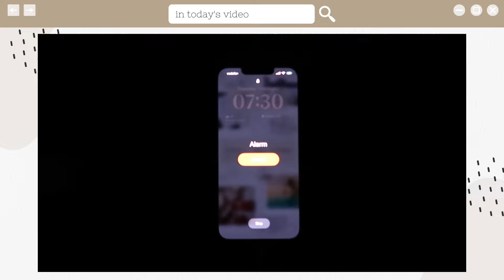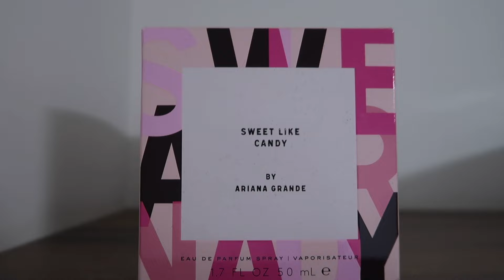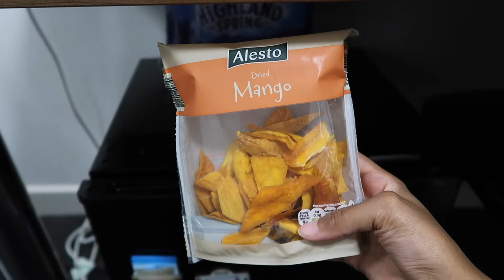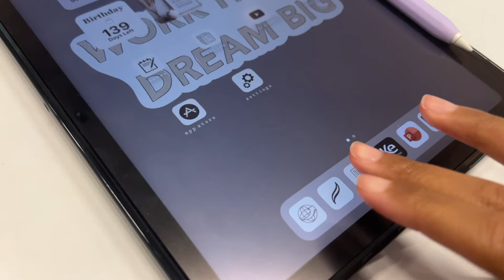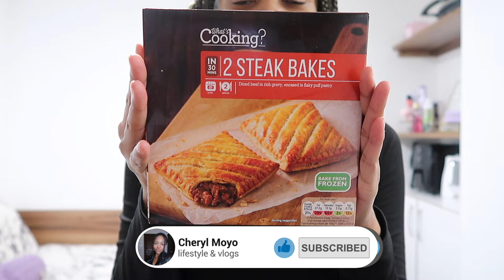7:30AM PRODUCTIVE WINTER MORNING ROUTINE☀️ (as a Master's Student at University of Kent) *REALISTIC*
Hey guys! In today's video, you'll be spending the morning with me as a Master's student at the University of Kent! Join me as I get ready for classes, attend lectures, go grocery shopping and work on my university assignments. This morning routine helps me prepare for the day and stay productive throughout the day. I hope you enjoy the video!

- Need some additional resources for your maths, science, and computer science subjects? Check out Brilliant - a platform that offers interactive courses across 60+ STEM subjects

- Looking for off-campus student accommodation near your university? You can start house hunting today by filling out the personal assistance form for accommodation

- Want to expand on your career opportunities and develop skills in design, development, or IT & software? Try out Udemy - a website that offers 180K+ online video courses

- Like the graphics I use in my videos? I create them using Canva Pro!

- Check out my Notion setup *for free* for all your productivity needs

//TIMESTAMPS:
00:00 get ready for uni
02:05 intro
02:50 lectures
03:35 grocery shopping & haul
04:09 coffee & school work
04:49 outro